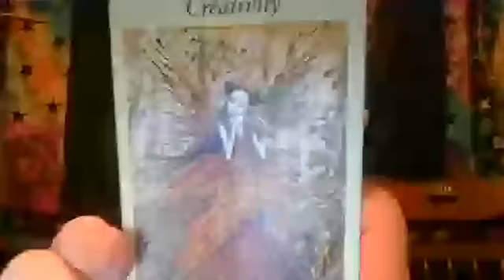friday faery oracle guidance 8/9/19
magickal faery guidance for Friday 8/9/19
and chakra drum attunement
(complimentary healing vibes)

oracle card: CREATIVITY
allow your creative spark to work magick...

or on our drum journey healing music page FB